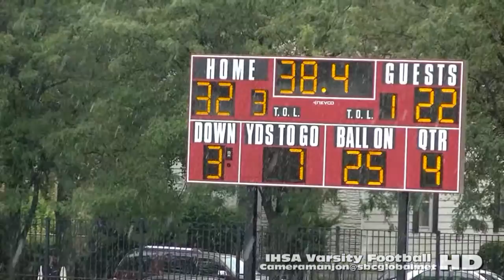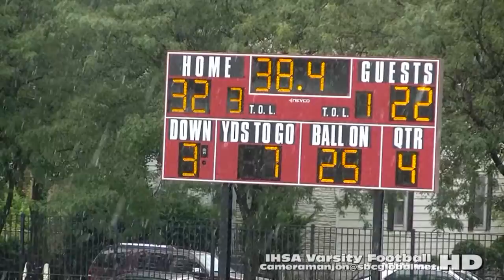* * [4] Bowen Boilermakers@Lindblom Eagles Varsity Football Cameramanjon/IHSA Sports (Chicago) CPS